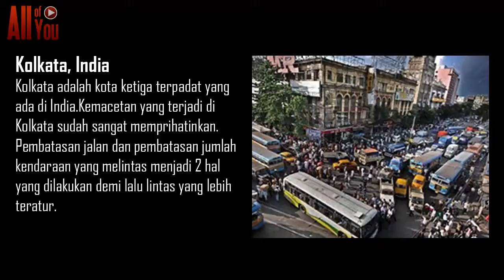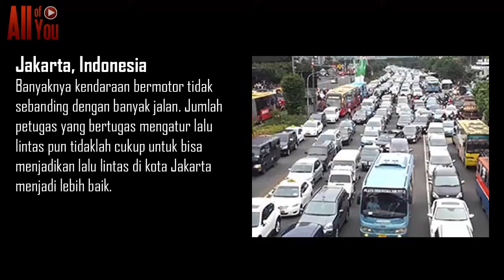JAKARTA BUKAN? 10 Kota Dengan Lalu Lintas Terburuk Di Dunia